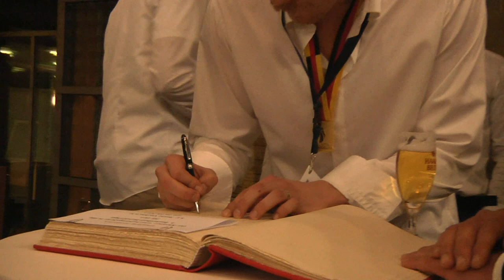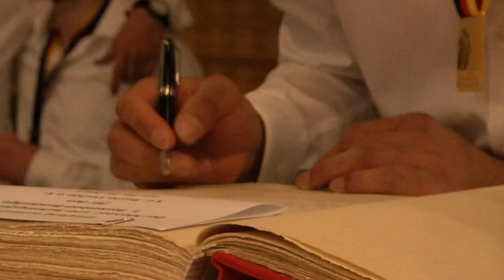Rasta Vechta und seine Fans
Rasta Fans feiern Einzug in die 1. Bundesliga
Empfang im Rathaus Vechta